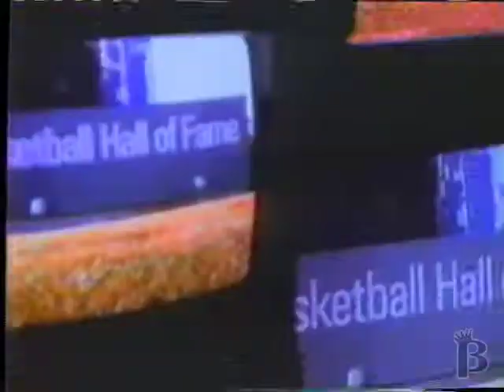Shaquille O'Neal Reebok Commercial 1993